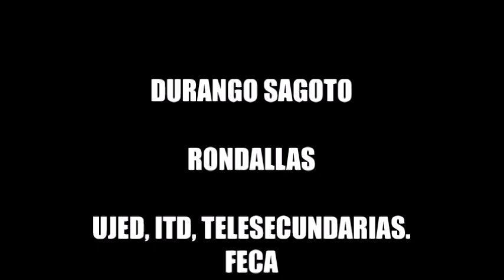FESTIVAL REVUELTAS 2024 PRESENTO A MEGA RONDALLAS DURANGUENSES